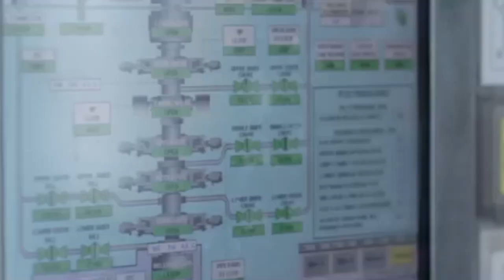Newfoundland Oil & Gas Tribute